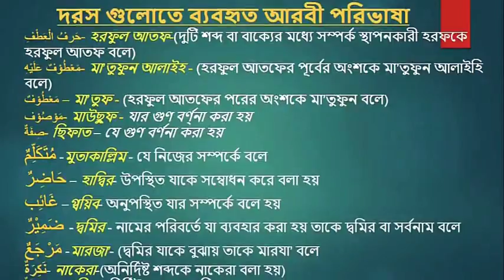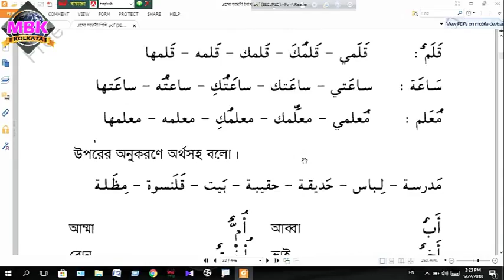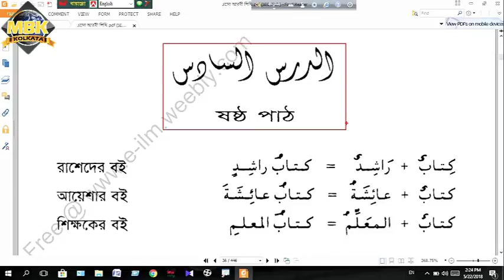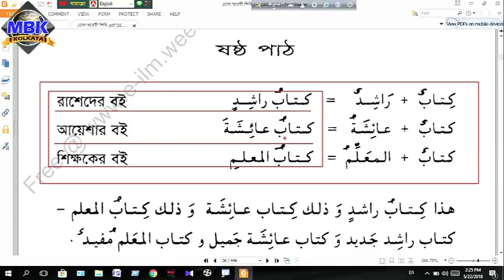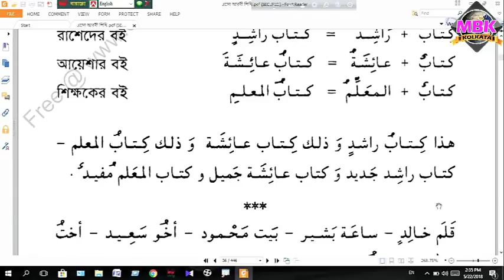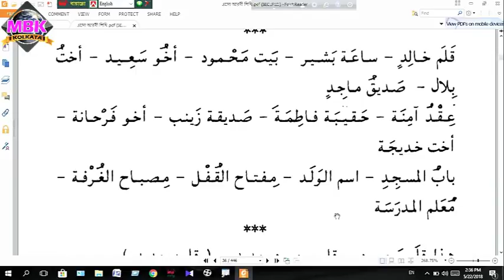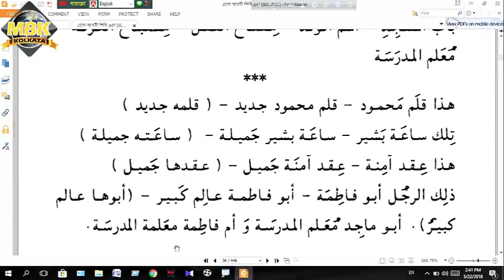11. এসো আরবী শিখি- ১ম খন্ড ১ম অধ্যায় ৬ষ্ঠ পাঠ, পর্ব : ০১ ESHO ARBI SHiKHI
11. এসো আরবী শিখি- ১ম খন্ড ১ম অধ্যায় ৬ষ্ঠ পাঠ, পর্ব-০১ ESHO ARBI SHiKHI